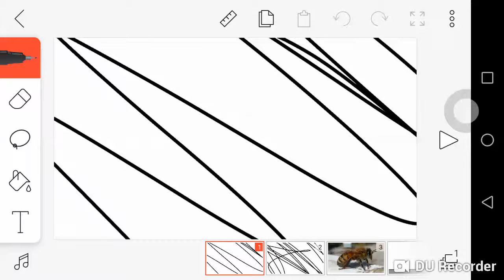Pick A Flower Meme